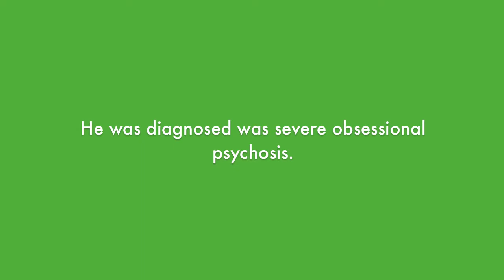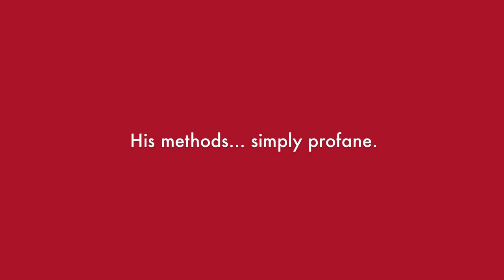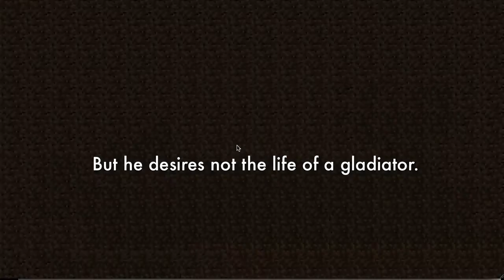Parexis Apocalyptic Wanderer. Bonus Episode (Sessions 1-2).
Before he became the Apocalyptic Wanderer, Parexis briefly visited its sister-server, which is designed to be a sort of murder-fest.